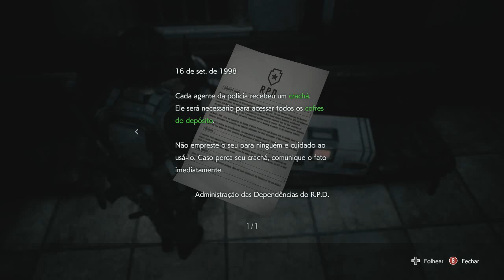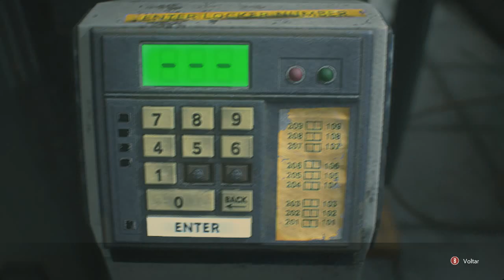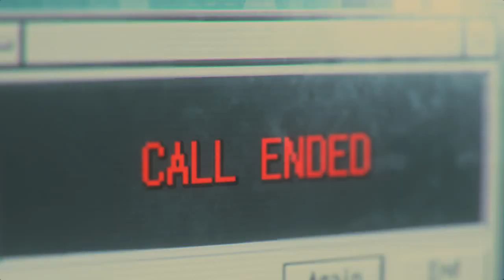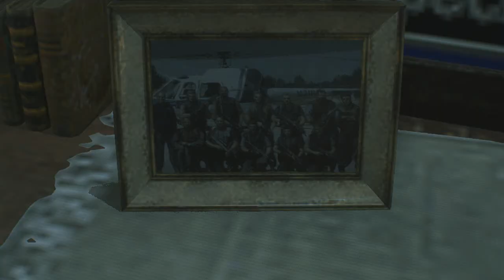Resident Evil 3 Remake Parte 4 A Delegacia de Raccoon city em Português PT-BR - sem comentarios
ResidentEvil3REMAKEparte4semcomentariosPT-BR

Detonado sem comentarios apenas o jogo para quem quiser se sentir no clima.